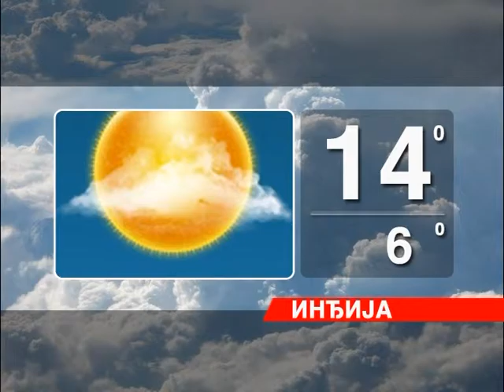Vecernje vesti 2910